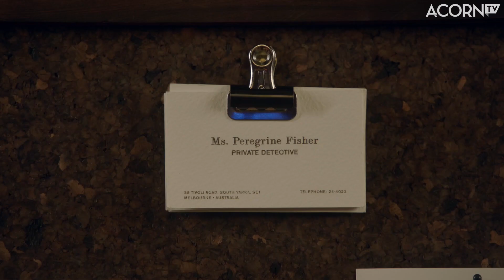Ms Fisher's Modern Murder Mysteries Season 2 | Private Detective | First Look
In this spin-off to the wildly popular Australian mystery series, Phryne Fisher's long-lost niece, Peregrine (Geraldine Hakewill, Wanted), decides to follow in her stylish footsteps as a lady detective for a new era. With the help of the handsome, straitlaced Detective James Steed (Joel Jackson, Peter Allen) and a group of accomplished women, Peregrine investigates murders in 1960s Melbourne.